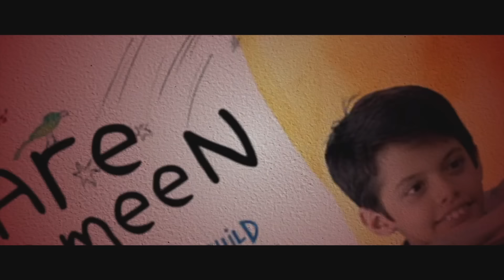Jaya Jaya Jaya Jaya Hey (2022) - MOVIE REACTION & REVIEW Part 3/3 | Malayalam Comedy